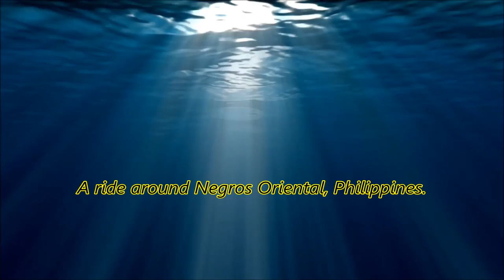My ride around Negros Oriental, Philippines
This is some video I took while on the motorcycle riding around to different sights in Negros Oriental.